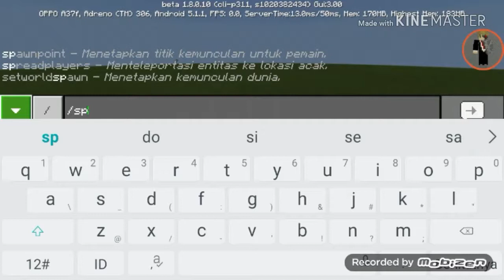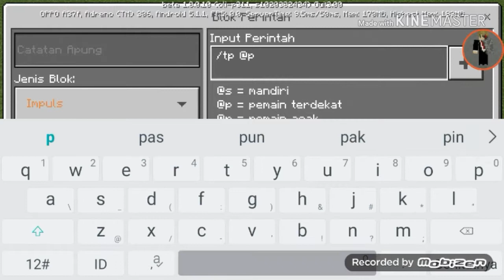Tutorial cara membuat mesin teleportasi di minecraft dengan comnand block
Maksih sudah nonton video ini